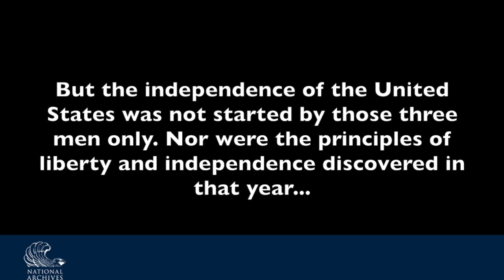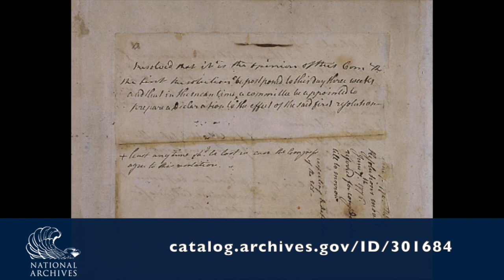A Virtual Journey of the Declaration of Independence: The Lee Resolution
Take a virtual journey with the National Archives to find out how the Declaration of Independence came to be and learn about Richard Henry Lee's writing of the Lee Resolution. The National Archives is the permanent home of the original Declaration of Independence. The Lee Resolution for Independence can be viewed

Richard Henry Lee is portrayed by Doug Thomas (American Historical Theatre)